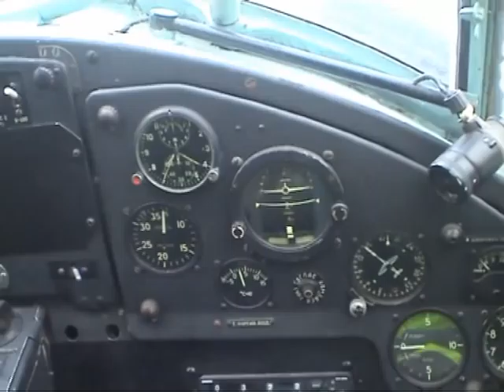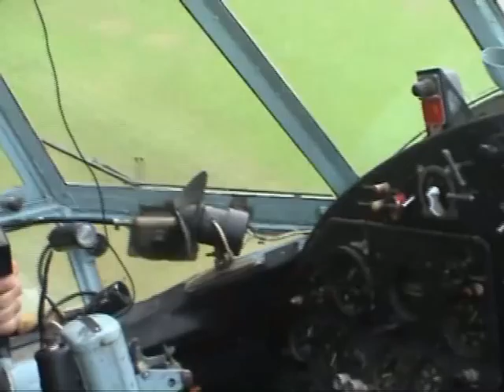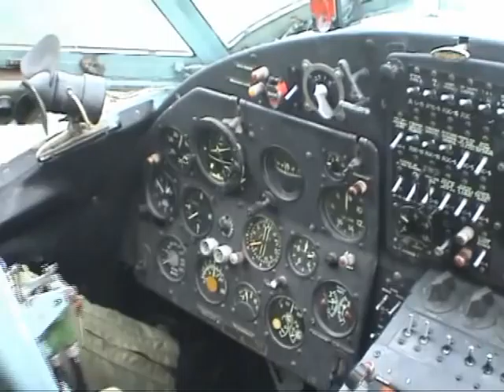Karksi lennupäev 17.08.2008. AN-2 lend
See piloot juba tagasi ei hoidnud ja vanale AN-2-le armu ei antud. Aga samas lend oli SUPER. Topelt gravitatsioonid ja 0 gravitatsioonid sai kõik ää proovitud. SUPER